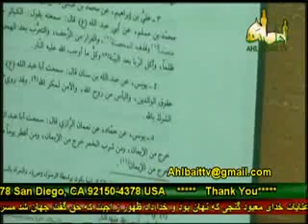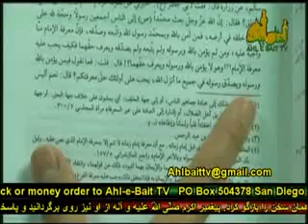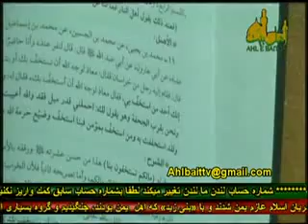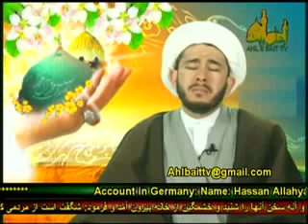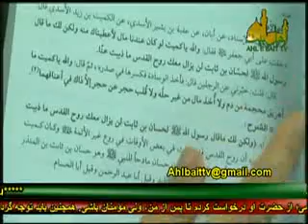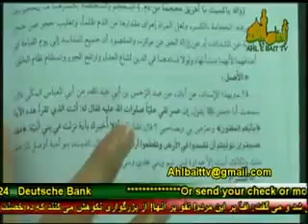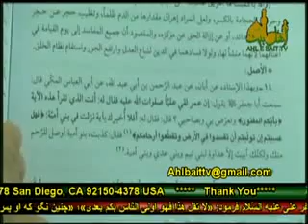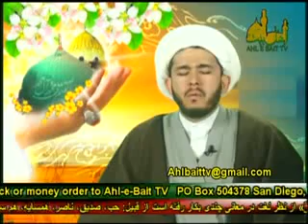سخنرانی: وحدت و برائت_1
در پاسخ به بدعات دجالیه و بمناسبت ایام 9 ربیع روز به درک واصل شدن عمر بن خطاب
شبکه اهل بیت علیهم السلام شیخ اللهیاری